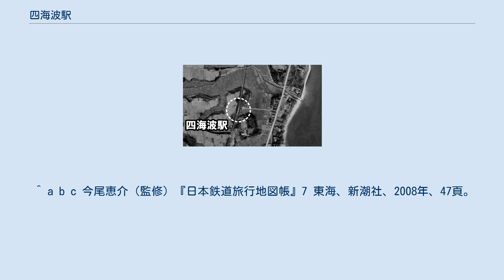四海波駅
四海波駅（しかいなみえき）は、かつて愛知県知多郡武豊町冨貴にあった名古屋鉄道河和線の駅。
 駅東側の四海波海岸沿いの笠松集落には別荘が点在し、当駅はその玄関口として開設された。
四海波海岸には竜宮海水浴場があり別荘地として賑わっていたが、1959年（昭和34年）の伊勢湾台風の被害を受けて衰退したという。
後に、四海波海岸の大半は埋め立てられ、武豊火力発電所が設置されたため、往時の面影はほとんどない。
 駅周辺に民家は少なく駅利用者数も伸び悩み、1972年（昭和47年）に隣の布土駅と統合され廃止された。
統合に際して、布土駅は四海波駅から河和駅寄り約500m先に移転したが、同駅も2006年（平成18年）に廃止されている。
 ^ a b 森靖雄（監）『知多半島の昭和』樹林舎、2012年、175頁。
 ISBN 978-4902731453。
 ^ 浦島太郎伝説 - 武豊町観光協会 ^ 武豊町誌編纂委員会（編）『武豊町誌 本文編』武豊町、1984年、795頁。
 ^ a b c 今尾恵介（監修）『日本鉄道旅行地図帳』7 東海、新潮社、2008年、47頁。
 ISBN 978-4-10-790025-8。